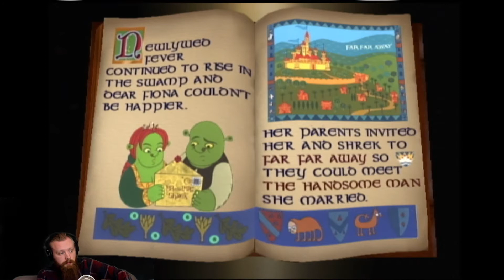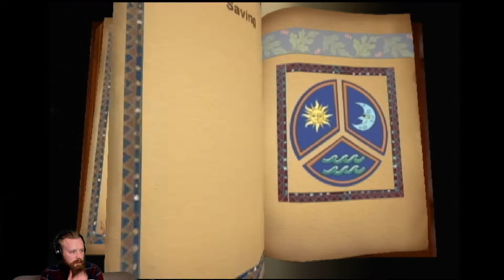[Xbox] Shek 2 - Full Stream from 12-22-2020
In today's video we play through what ended up being a surprisingly great platformer!!! It is Shrek 2 for the original Xbox, and definitely glad I took my friends advice to pick this one up, as it was incredibly fun to play. Definitely plan on playing again in the future

This was streamed on Twitch on 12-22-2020